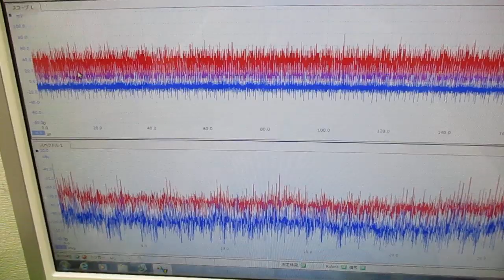新しい超音波制御技術 ultrasonic-labo